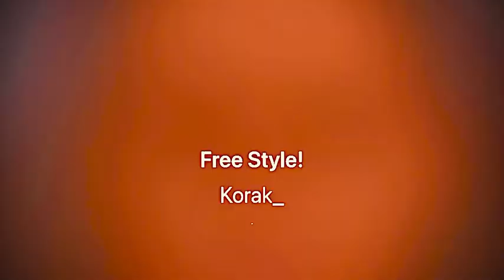Freestyle music production by Korak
Freestyle
Music production by Korak
Copyrights 2022